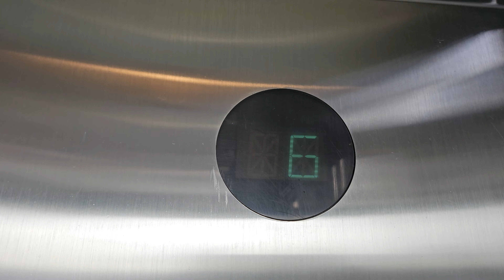Nov 2023: 1997 Otis Traction Elevator 10 | Bellevue Square NE Car Park | Bellevue WA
This goes about 1.75 m/s.

Installed 1997